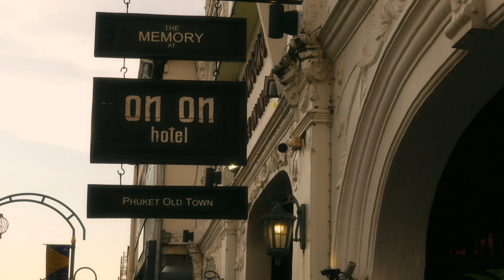WHAT IS POSSIBLE TO ACHIEVE BY SELLING STL FILES?